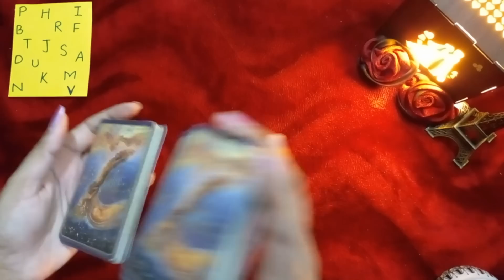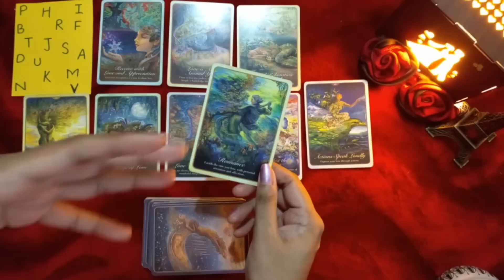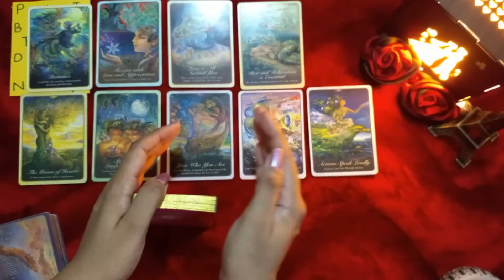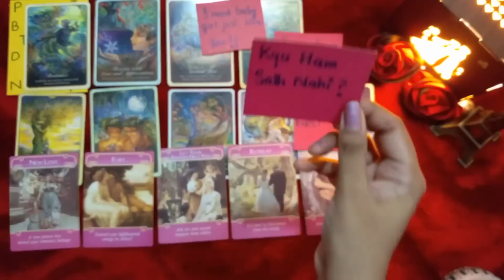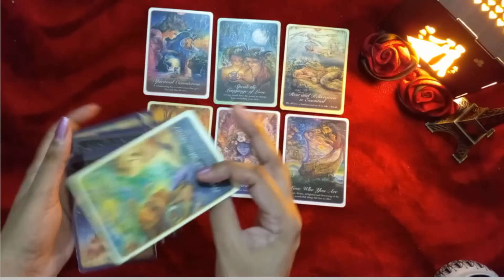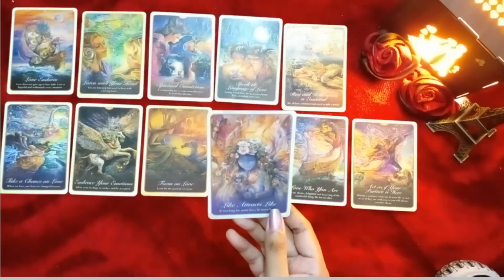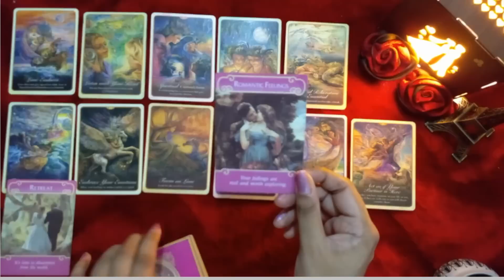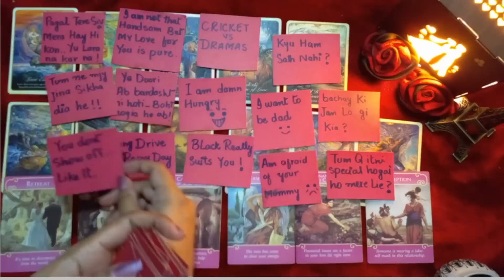PICK A CARD HINDI TAROT|FUTURE SPOUSE ROMANTIC LOVE FEELINGS EMOTIONS|VO KIA CHAHTAY HAIN APSE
blessings tarot
PILE 1 =  0:51
PILE 2 =  15:30